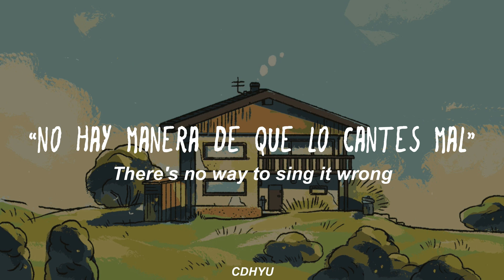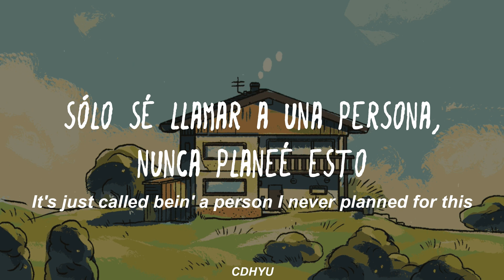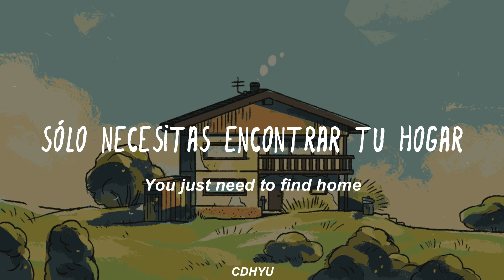I Miss My Mum💘 - Cavetown / Traducida al Español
.　　　　　　　　　　　　　.　　　ﾟ　 　　　.　　　　　　　　 🌑　　　　　 　　　　　.　　　　　　　　　　　.
　˚　　　　　　　　　　　　　　　　　　　　　ﾟ　　　　　.　　　　　　　　　　　　　　　. 　　 　 🌎 ‍ ‍ ‍ ‍ ‍ ‍ ‍ ‍ ‍ ‍ ,　 　　　　　　　　　　　　　　* .　　　　　 　　　　　　　　　　　　　　.　　　　　　　　　　 ✦ 　　　　 　 　　　˚　　　　　　　　　　　　　　*　　　　　　 　　　　　　　　　　　　　　　.
.　　　　　　　　　　　　　.　　　ﾟ　 　　　.　　　　　　　　　　　　　.

♥ Robbie está sacando tremendas piezas de arte que me hacen llorar:( ♥

.· 𝖑𝖊𝖙𝖗𝖆:☆´¨) ¸.·*¨)
Pick up the phone
Make your bed, eat some toast
If reminding's what you needed
Then here's your post-it note
Sing a new song
That's been there all along
Throw it out into the distance
There's no way to sing it wrong

[Chorus]
Buddy
You just need to go home
And I think maybe
You just miss your mum

[Verse 2]
Keep wakin' up
With this weight on my chest
It's just called bein' a person
I never planned for this
The sun feels nice
Through the window with a view
It's fine bein' a person
'Cause I got to meet you, ooh

[Chorus]
Buddy
You just need to find home

゜✭・.・✫𝕭𝖆𝖓𝖓𝖊𝖗; É𝒔𝒕𝒆 𝒃𝒂𝒏𝒏𝒆𝒓 𝒎𝒆 𝒍𝒐 𝒉𝒊𝒛𝒐 𝒖𝒏 𝒏𝒊ñ𝒐 𝒎𝒖𝒚 𝒄𝒐𝒐𝒍 𝒒𝒖𝒆 𝒉𝒂𝒄𝒆 𝒕𝒓𝒂𝒃𝒂𝒋𝒐𝒔 𝒔𝒐𝒎𝒃𝒓𝒐𝒔𝒐𝒔, 𝒔𝒊 𝒆𝒔𝒕á𝒔 𝒊𝒏𝒕𝒆𝒓𝒆𝒔𝒂𝒏𝒅𝒐 𝒆𝒏 𝒂𝒍𝒈𝒐 𝒂𝒔í, 𝒕𝒆 𝒅𝒆𝒋𝒐 𝒍𝒐𝒔 𝒍𝒊𝒏𝒌𝒔 𝒑𝒂𝒓𝒂 𝒒𝒖𝒆 𝒍𝒐 𝒑𝒖𝒆𝒅𝒂𝒔 𝒄𝒐𝒏𝒕𝒂𝒄𝒕𝒂𝒓:

𝑪𝑶𝑵  𝑨𝑴𝑶𝑹; 𝓶𝓮𝓱 .